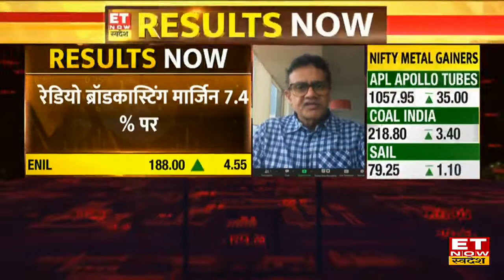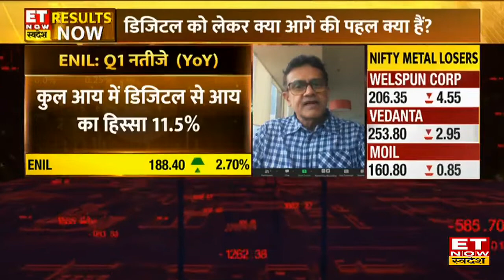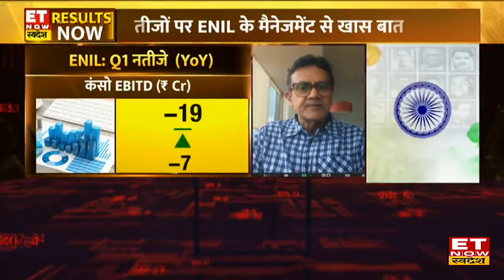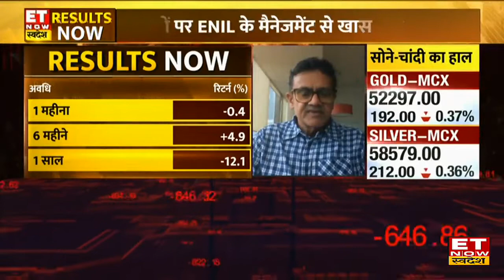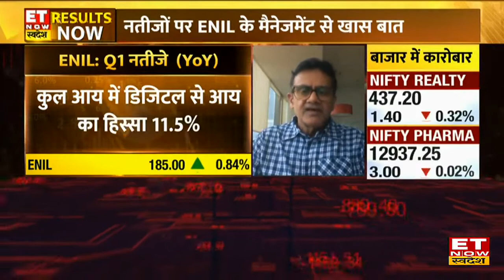ENIL Q1 Results में Pre Pandemic पर पहुंचा मुनाफा, Prashant Pandey से जानें कहां से मिली अच्छी ग्रोथ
ENIL Q1 Results | ENIL Q1 Results News | ENIL Q1 Results News Today | ENIL Q1 Results Latest News | ET Now Swadesh
ET Now Swadesh पर ENIL के MD Prashant Pandey से जानिए ENIL Q1 Results में Pre Pandimic Levels पर पहुंचा मुनाफा, कहां से मिली अच्छी ग्रोथ